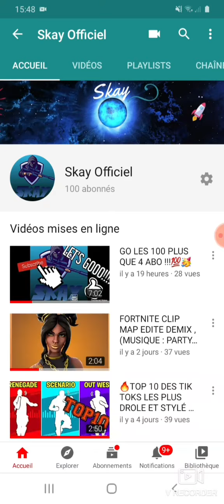GO ATTEINDRE LES 100 DANS CETTE VIDÉO 🙏💪💯🥳